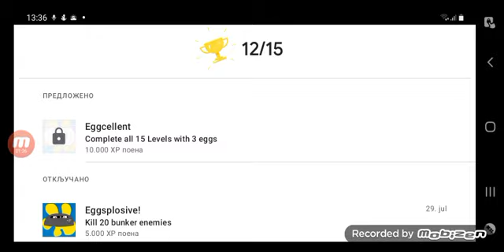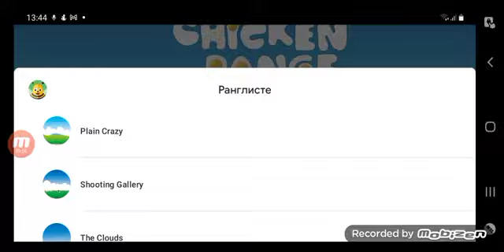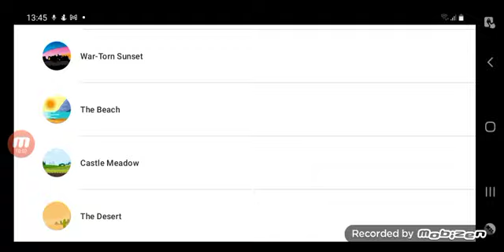!!Chicken Range!! [ep.1]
Chicken Range is ,,Moorhuhn''-like game where you shoot chickens,eat records and unlock achievements. In this game there are multiple maps, chickens and weapons.

Android:
Couldn't find it, so search it up on Google Play ☹